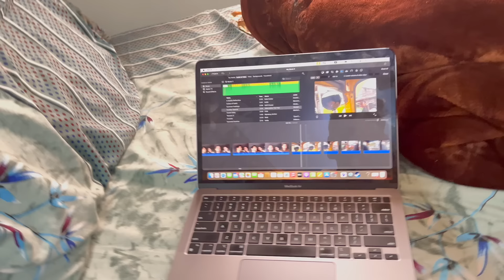Delhi Mei Chuna Lga Diya😭